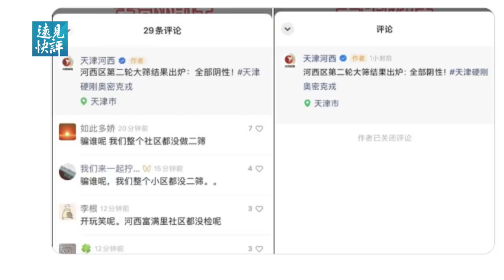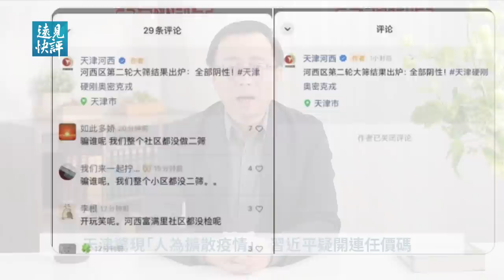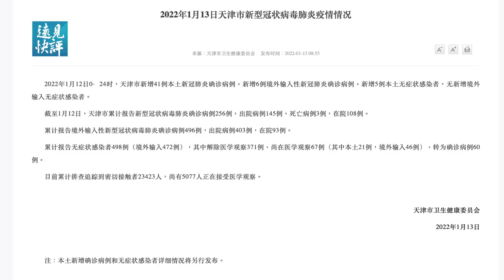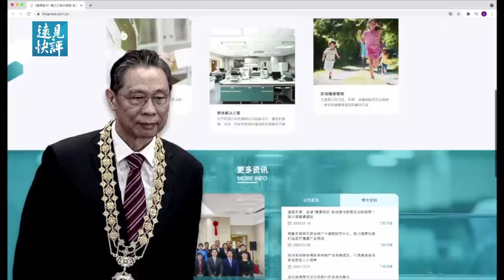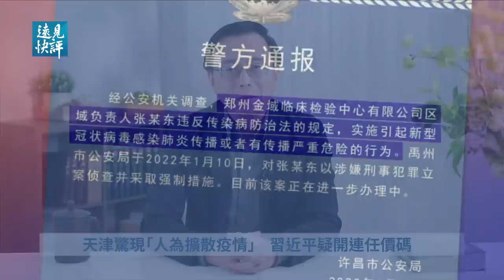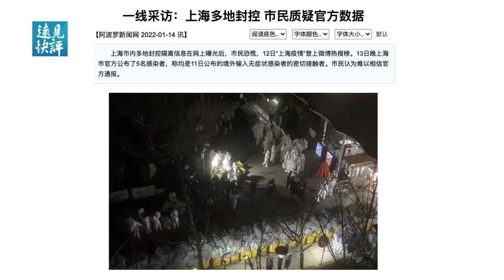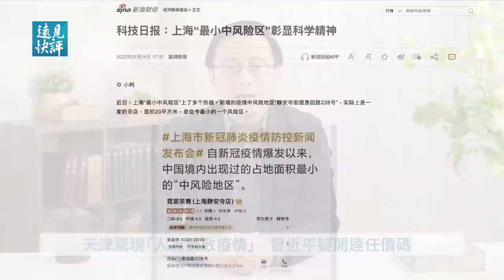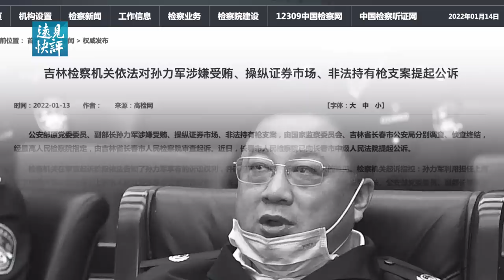數據穿幫！天津驚現「人為擴散疫情」？精準封控露底，掛「清零」羊頭賣「共存」狗肉？習近平放狠話，疑開出連任價碼。| 遠見快評 唐靖遠 | 2022.01.14｜Youmaker【評論】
在此前的節目中，我們曾經和朋友們提到過中共的一個慣常模式，就是它們總是把小事捂成大事，然後再集中力量辦大事。等把大事辦成了喪事之後，它們再來把喪事辦成喜事，最後以「多難興邦、幸虧有黨」來結束。

這個看上去非常荒謬而真實的演化鏈條，曾經在「大國戰疫」的「武漢圍城」一戰中得到了淋漓盡致的展示。我相信朋友們雖然從未見識過習近平的全過程民主，但都見證了武漢代價巨大的全過程清零。

00:00  天津河西區核酸檢測造假
03:49  天津政府疫情數據疑雲
05:53  金域公司硬剛許昌公安不尋常
11:25  上海疫情升溫  「精準封控」暗藏什麼算盤？
16:14  廢「刑不上大夫」？習近平開連任籌碼

🌻 🌻 請朋友們到優美客Youmaker觀看今天節目的完整影片